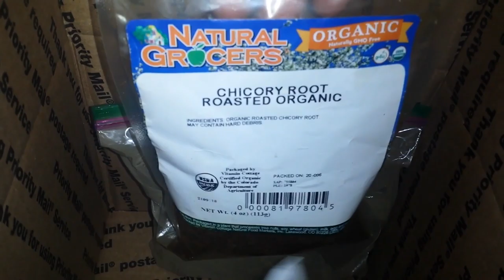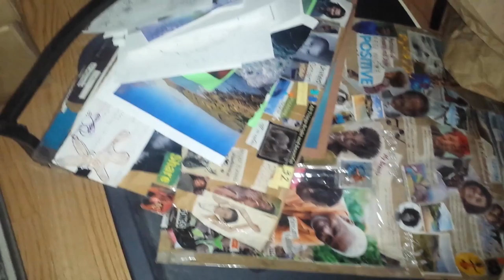Basic Herbal Infusion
kuwa jasiri (first name) is a Seed + Medicine + Birthkeeper and founder of Authentic Creations Publishing Apothecary. The one is a genderqueer, Afro-Cuban who shares their story to amplify marginalized narratives.